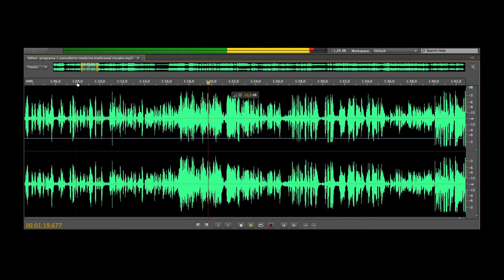Colectivo EN PUJA Nuquí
Audiovisual realizado en el proceso de formación y capacitación del Colectivo de Comunicaciones del Golfo de Tribugá, "En Puja", este producto busca dar a conocer las acciones que las comunidades locales llevan a cabo para conservar sus recursos y promover su cultura a través de la comunicación.